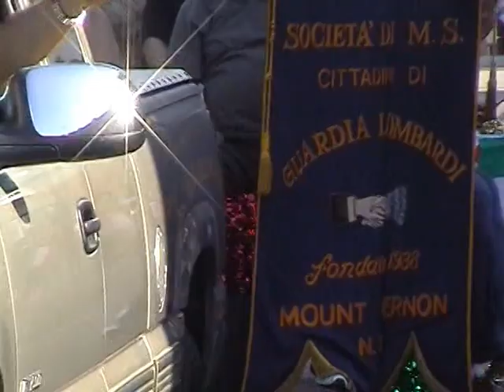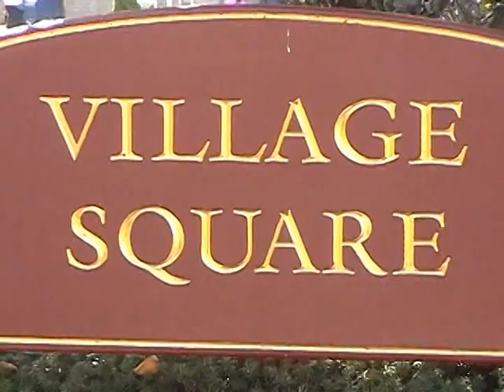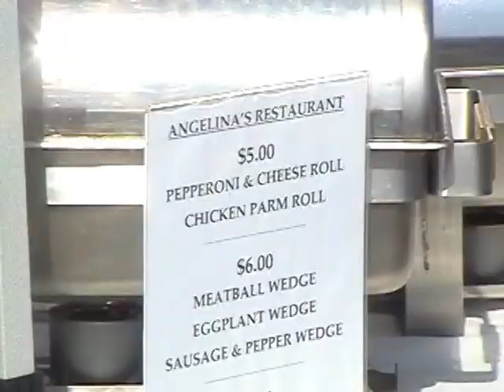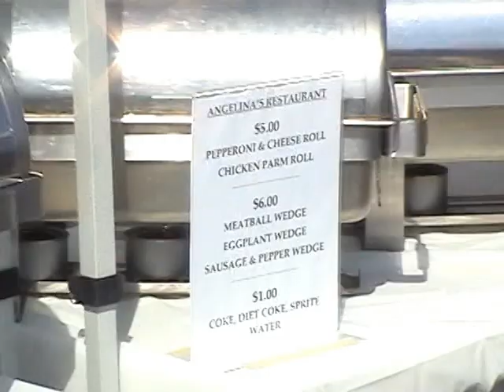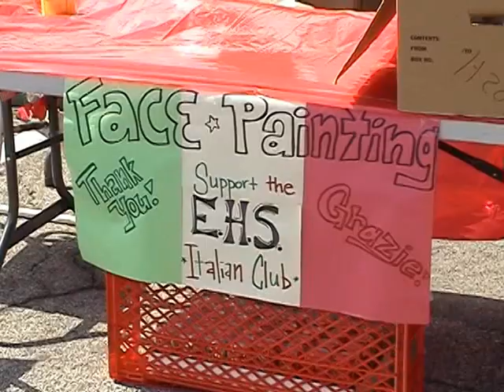2007 Tuckahoe Columbus Parade & Entertainment - Carozza Bros & Angelo Coppola, Joann Robertozzi, USO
Coverage of the Columbus Day Parade plus performances by Joann Robertozzi (at 26:10), The USO Singers (at 33"30), The Carozza Brothers Band (at 53:15), and Angelo Coppola   (at 1:37:40).